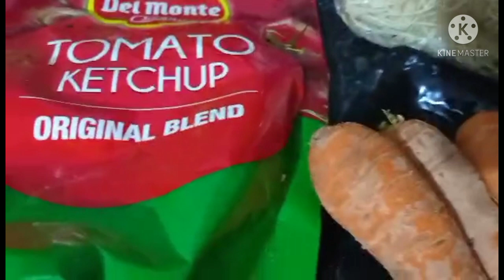Delicious and quick Noodles receipe | Perfect taste | You will also enjoy | Aap ke kaam ki bat...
Delicious and quick Noodles receipe with useful tips...Aap ke kaam ki bat...